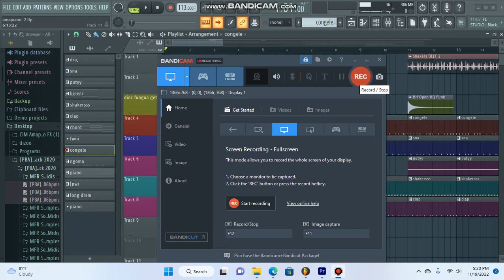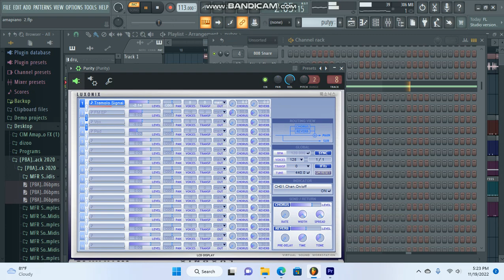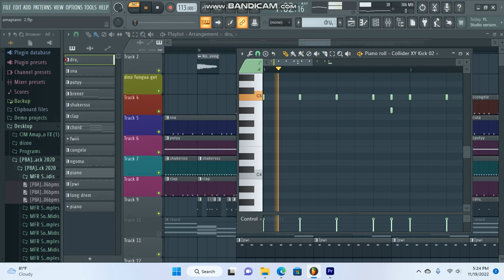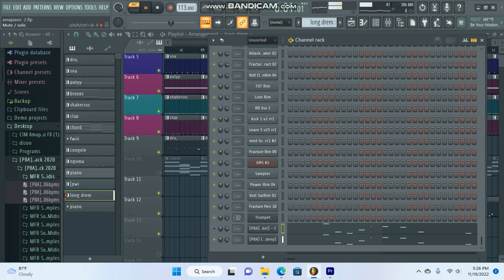HOW TO MAKE A SIMPLE AMAPIANO FRAME IN FL STUDIO FROM SCRATCH | FL STUDIO BEGINNER TUTORIAL 2022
In this video, I will show how to make beautiful Amapiano beats Frame from Scratch in FL Studio. Enjoy...